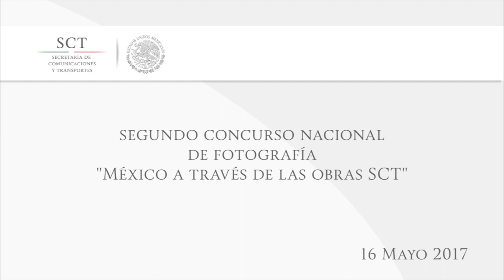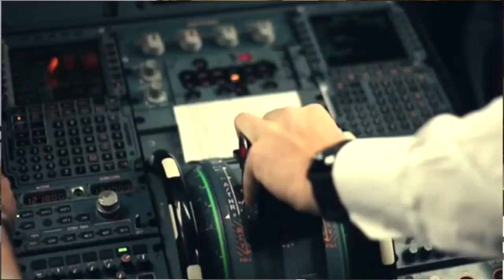premiación segundo concurso nacional de fotografía "México a través de las obras SCT"